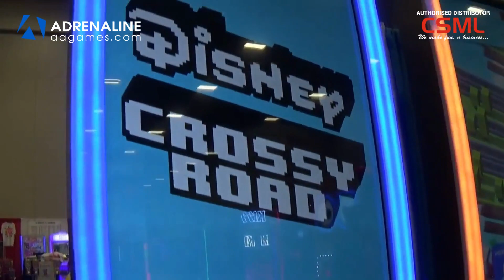Crossy Road| Adrenaline Games| CSML Authorized Distributor.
Adrenaline Amusements has done it again with their latest app-to-arcade port, Crossy Road Arcade! This unique version of the game features 2 player competitive play, single button operation (automatic path finding for players to jump around obstacles like trees or rocks) and a huge 65" screen! Check out the CSMLINDIA website for more information!

CSML the official Distributor for Adrenaline Amusements in India & SAARC Region.